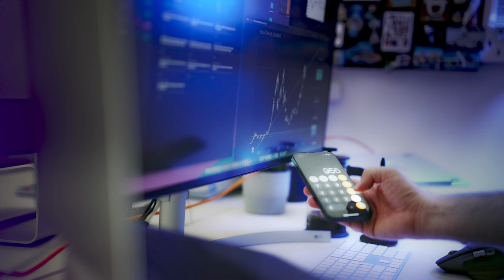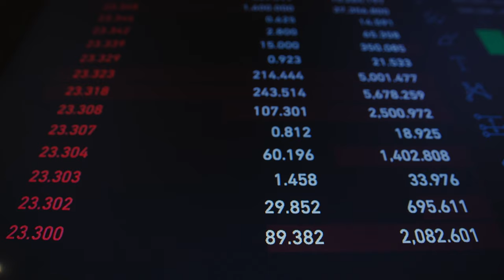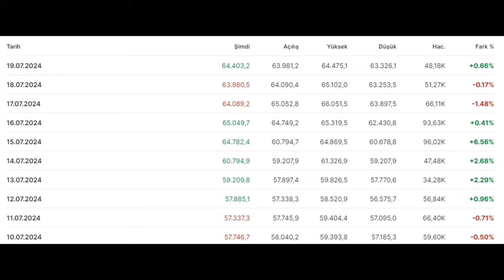Kripto para uzmanları Bitcoin 100.000 dolar olacak mı sorusunu yanıtladı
Kripto para sektöründe hareketli günler yaşanmaya devam ediyor. Pek çok yatırımcının aklında ise aynı soru var. Bitcoin bu yıl sonuna kadar 100.000 dolar olabilecek mi? Konunun uzmanları bu sorunun yanıtını verdiler.